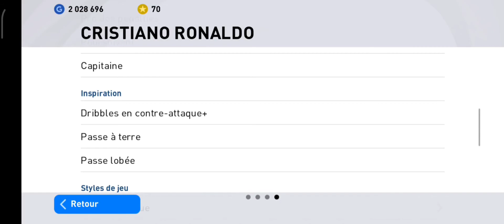Cristiano Ronaldo iconic Moment 20/5/2021 review 👀🎯